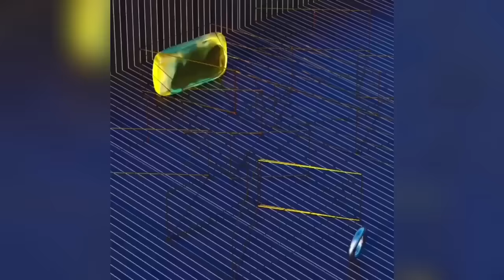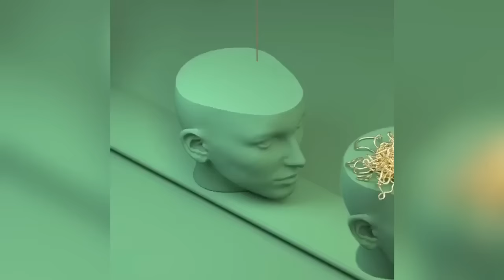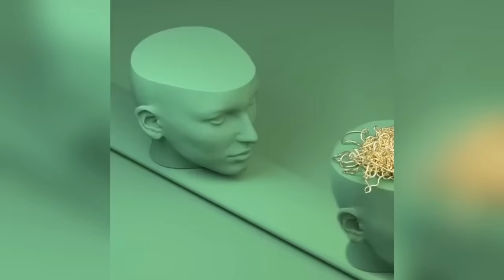Satisfying 3D Animations | Oddly Satisfying Video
If you love relaxing 3D animation videos then this is the channel for you! 🐸

(None of the clips in this video is owned by us)

If you were wrongfully credited or want your clip removed

Asmr , Slime , Slime Compilation  , Asmr Slime , Slime Asmr , Relaxing Video , Satisfying Slime Compilation , Satisfying Compilation